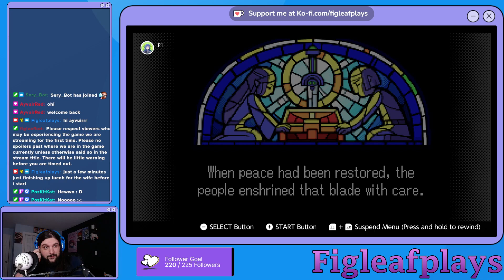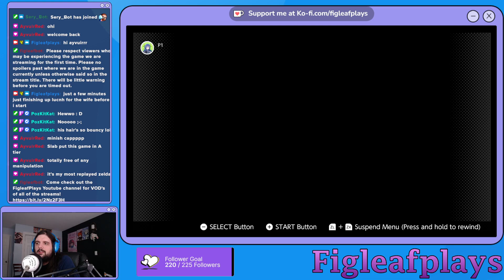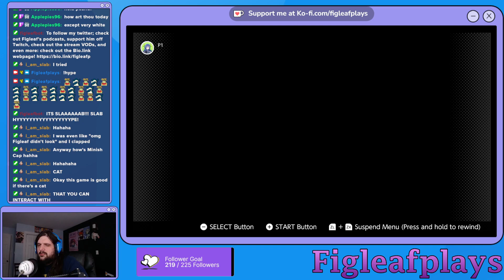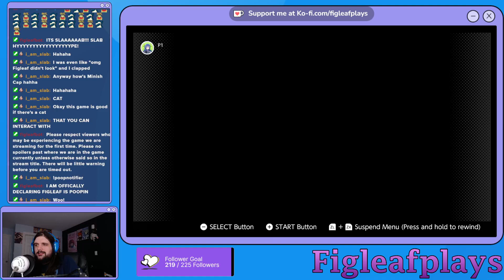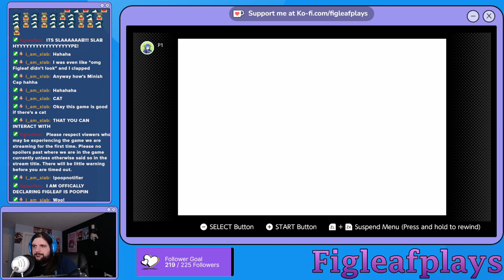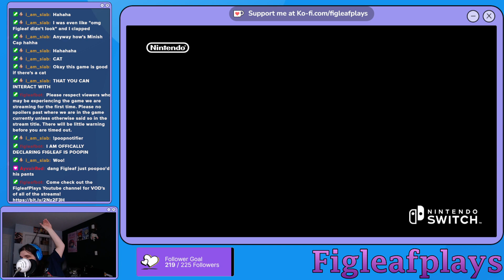The Legend of Zelda: The Minish Cap (Part 1)